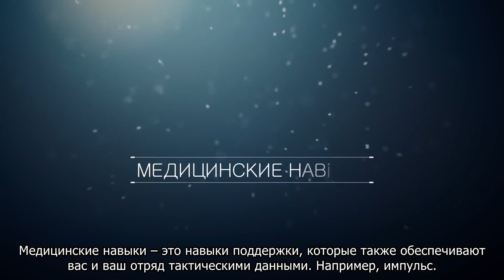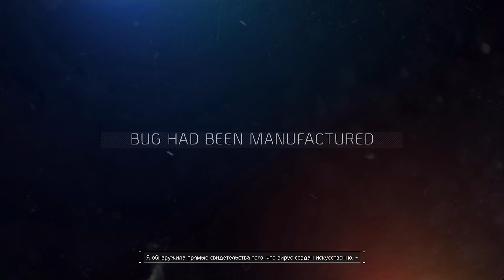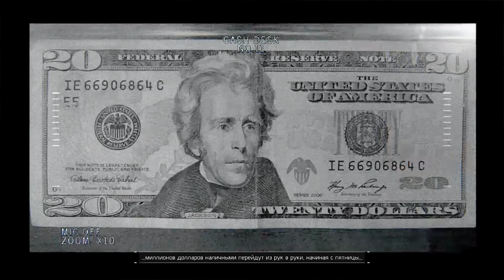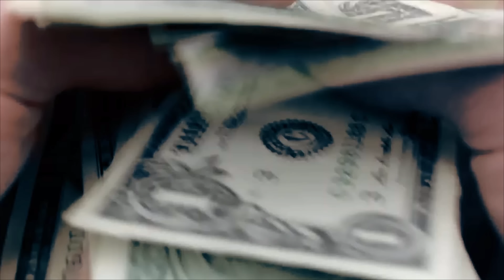Обзор Tom Clancy's The Division - итоговое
Division стала самой обсуждаемой и самоей успешной игрой начала 2016. Многие просили меня поставить точку в мнении о Division, которое стремительно менялось за последние месяцы - сейчас и сделаем. Открылся мой паблик вконтакте!